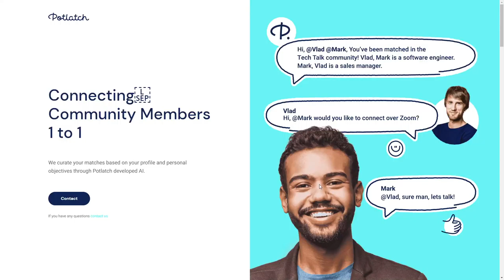Potlatch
Potlatch By Zypsy From United States
Potlatch enables one-to-one professional connections within Slack Communities, curated by humans for more human results.